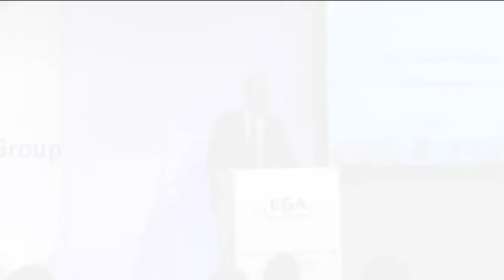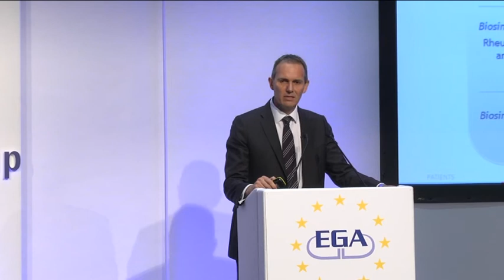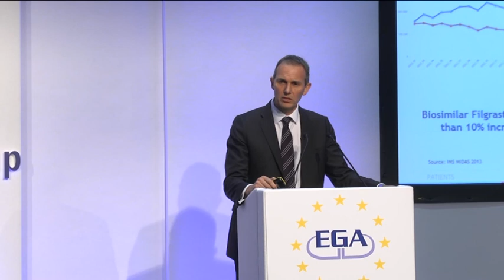Nick Haggar - Opening Keynote Speech (1/2)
Do you want to know more about "THE 14th GATHERING OF THE WORLD'S BIOSIMILARS EXPERTS"?